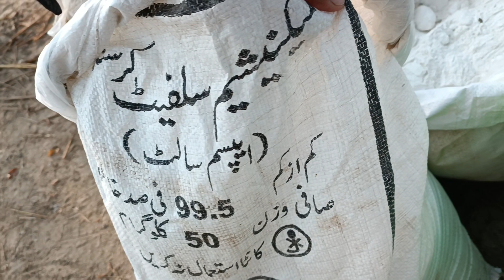80 سے 90 من گندم کی پیداوار حاصل کرنے کا فرٹیلائزر پلان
گندم کی پیداوار بڑھانے کے لیے پہلے پانی کے ساتھ کون کون سی کھادوں کا استعمال کرنا چاہیے کیا پاکستان میں گندم کی پیداوار 100 من سے زیادہ یا 90 من سے زیادہ ہو سکتی ہے یہ سب کچھ جاننے کے لیے ہماری ویڈیو اینڈ تک دیکھیں